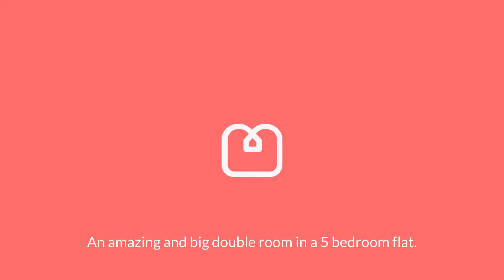Claxton Grove Room C 1080p